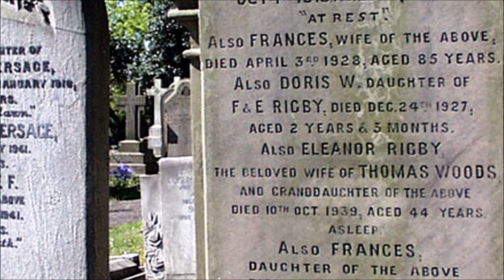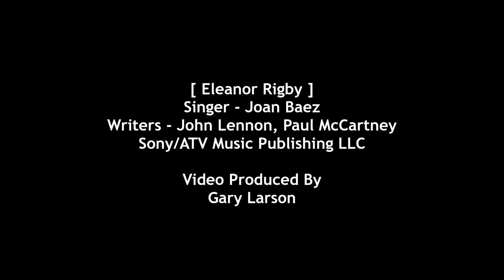Joan Baez - Eleanor Rigby [HD]+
Joan Baez sings the Lennon/McCartney song 'Eleanor Rigby' from her 1967 Vanguard album 'Joan'. The song lyrics are listed below along with some notes on the album.

Note: This is a redo of the earlier video for this song with almost all new images.

[Vinyl/30-Images/WAV]

Eleanor Rigby - Joan Baez

Eleanor Rigby, picks up the rice
In the church where a wedding has been
Lives in a dream
Waits at the window, wearing the face
That she keeps in a jar by the door
All the lonely people
Where do they all come from?
Where do they all belong?

Father McKenzie, writing the words
Of a sermon that no one will hear
No one comes near
Look at him working, darning his socks
In the night when there's nobody there
What does he care
Ah, look at all the lonely people

Eleanor Rigby, died in the church
And was buried along with her name
Nobody came
Father McKenzie, wiping the dirt
From his hands as he walks from the grave
No one was saved

Wikipedia states:

Joan is a 1967 album by Joan Baez. Having exhausted the standard voice/guitar folksong format by 1967, Baez collaborated with composer Peter Schickele (with whom she'd worked on the 1966 Christmas album, Noël), on an album of orchestrated covers of mostly then-current pop and rock and roll songs. Works by Donovan, Paul Simon, Tim Hardin, the Beatles, and Richard Fariña were included, as well as selections by Jacques Brel and Edgar Allan Poe.